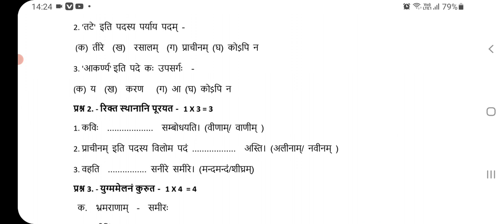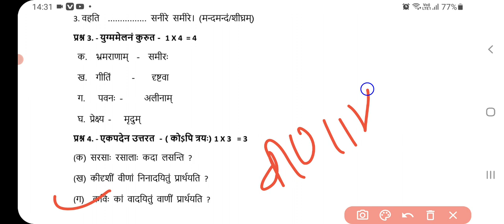class 9th sanskrit masik mulyankan paper 2024 full solution || कक्षा 9वी संस्कृत मासिक परीक्षा पेपर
🥰🥰कक्षा 9वीं जुलाई मासिक पेपर 🥰🥰🥰🥰

नमस्कार आज की इस वीडियो में हम आपको बताएंगे मासिक अभ्यास प्रश्न 2024-25 सम्पूर्ण उत्तर सहित

masik Mulyankan paper sanskrit 2024-25
masik Mulyankan 2024-25 class 9th sanskrit
9th sanskrit masik Mulyankan paper 2024-25
class 9 sanskrit masik mulyankan paper 2024-25
kaksha 9 sanskrit masik mulyankan test paper 2024-25
class 9 sanskrit masik mulyankan test
9th hindi
कक्षा 9वीं संस्कृत मासिक मूल्यांकन अभ्यास प्रश्न पत्र 2024-25
मासिक मूल्यांकन टेस्ट पेपर 2024-25
कक्षा 9 संस्कृत मासिक अभ्यास प्रश्न पत्र 2024- 25

माह जुलाई कक्षा 9 संस्कृत मासिक मूल्यांकन पेपर 2024- 25

mpboardmasikmulyankanpaper2024-25,

class 9th sanskrit masik mulyankan paper 2024,

kaksha 9 sanskrit masik pariksha 2024-25 July,

july 2024-25 class 9th sanskrit,

9th class Sanskrit masik test paper 2024-25 mp board,

9th sanskrit July month test paper 2024-25,

mp board,